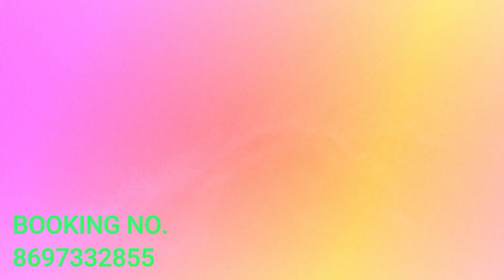July 2021।জুলাই মাসে ৪ গ্রহের রাশি পরিবর্তন।৭ রাশির ভালো সময় ৫ রাশি থাকুন সতর্ক |Dr.Shree Subrata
আমি মনস্তাত্ত্বিক চিকিৎসক ও  জ্যোতিষী  ডঃ শ্রী সুব্রত  আমার ইউটিউব চ্যানেলে আপনাদের প্রত্যেককে স্বাগত জানাচ্ছি।

ABOUT VIDEO:-
July 2021।জুলাই মাসে ৪ গ্রহের রাশি পরিবর্তন।৭ রাশির ভালো সময় ৫ রাশি থাকুন সতর্ক |Shree Subrata Astrological Consultancy

Follow Me,